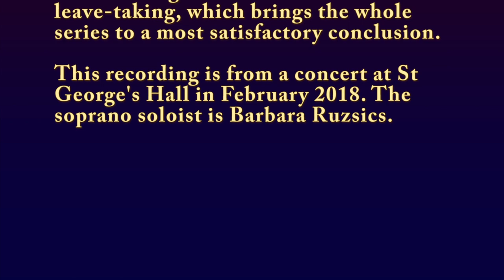Four Last Songs - Im Abendrot; Richard Strauss; Orchestra dell'Arte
Orchestra dell'Arte
Richard Strauss - Four Last Songs - Im Abendrot
Barbara Ruzsics - soprano
Edward Peak - conductor
St George's Hall, Liverpool
25th February 2018